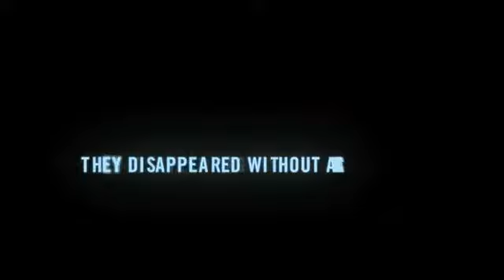Watch Official Madagascar 3 Movie Trailer [HD]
Watch Official Madagascar 3 Movie Trailer [HD] - watch full movies at WatchMoviesStream.com